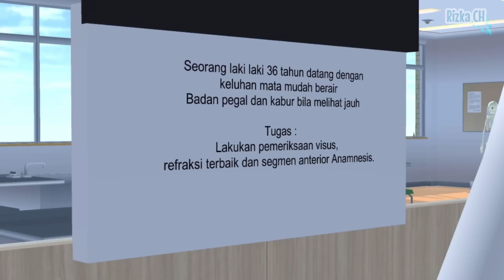MD #30 [MASUK ASRAMA] || DRAMA SAKURA SCHOOL SIMULATOR